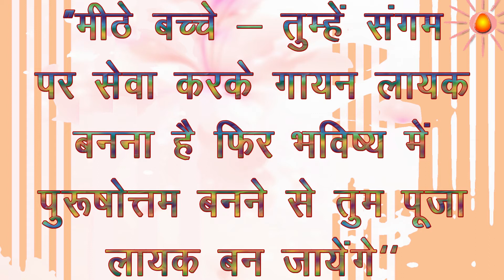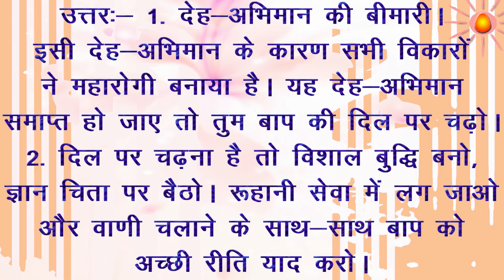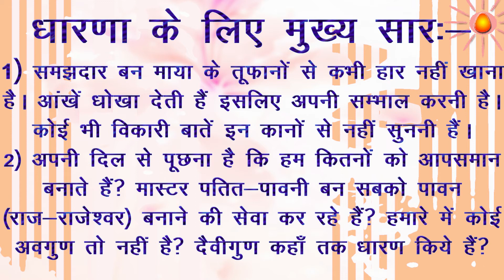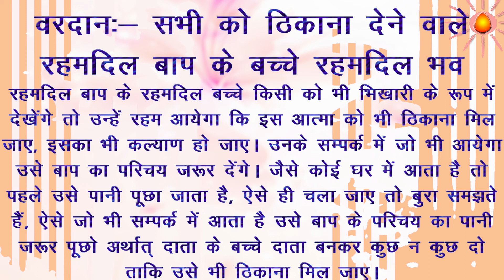मुरली के मुख्य पॉइंट्स 16-10-2020 | Aaj ki Murli के मुख्य पॉइंट्स 🎯 with colourful Text Assandh Baba